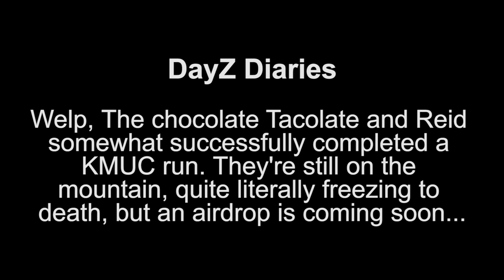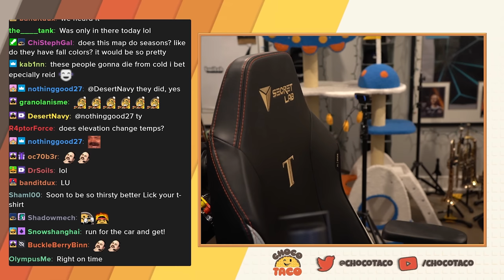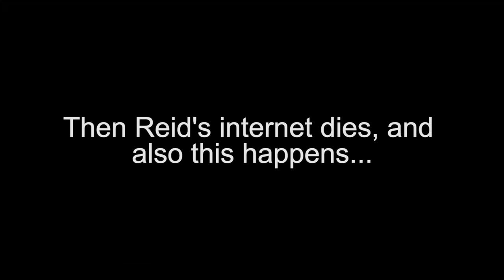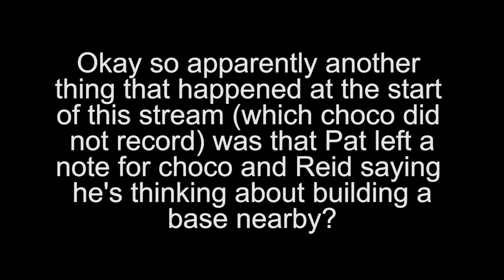Stuck on a Mountain, Prone in a Cemetery ft. Reid & Pat - chocoTaco DayZ Deer Isle Gameplay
In which The chocolate Tacolate and Reid are, in fact, stuck on a mountain and then prone in a cemetery. Enjoy!  - Beth